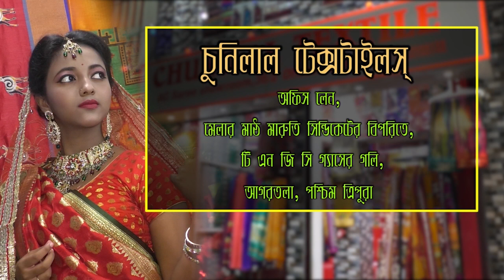সবার জন্য কাজ ও সবার জন্য খাদ্যের দাবীতে আন্দোলনে নেমেছে বামপন্থী যুব সংগঠন ডিওয়াইএফআই ও টিওয়াইএফ।